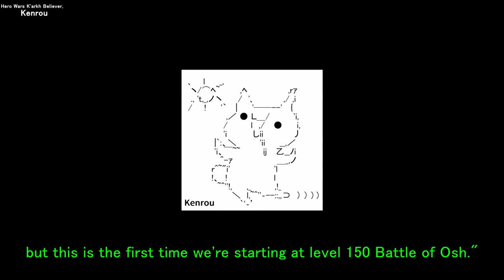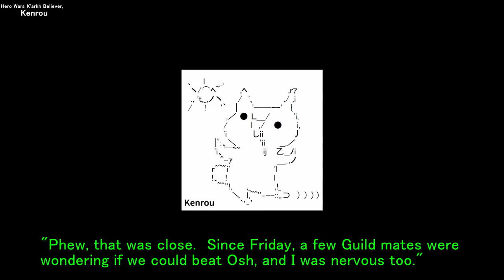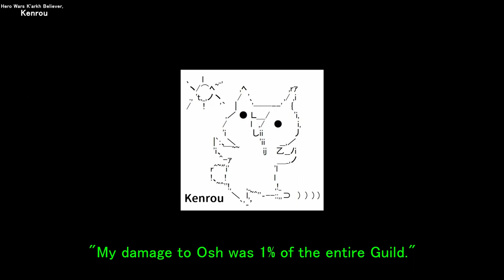Guild Raid. Efficiency-oriented strategy | Hero Wars